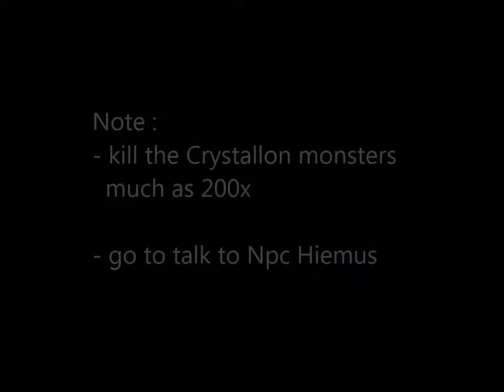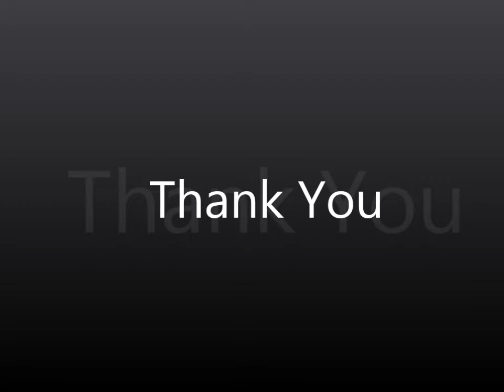Quest Npc Hiemus (Crystallon) St. Nivalis [TibiaME]